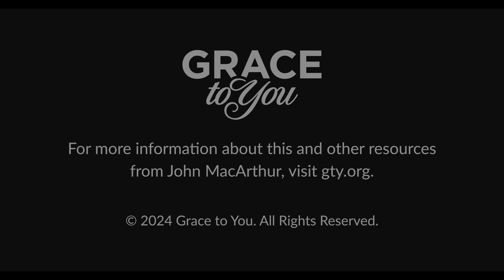The Call to Repentance (Selected Scriptures) [Audio Only]